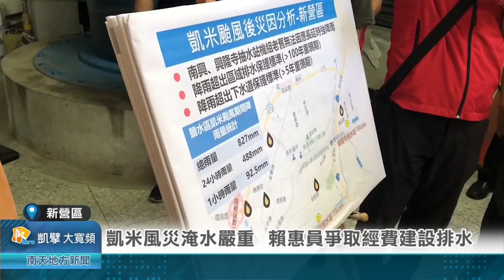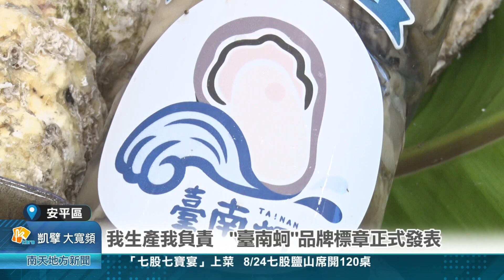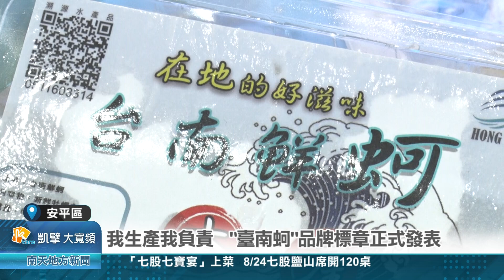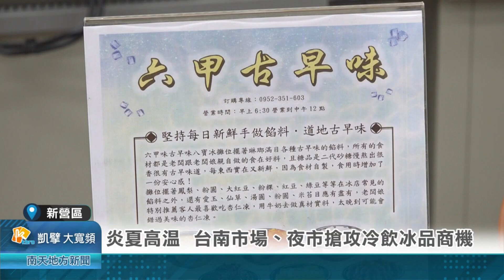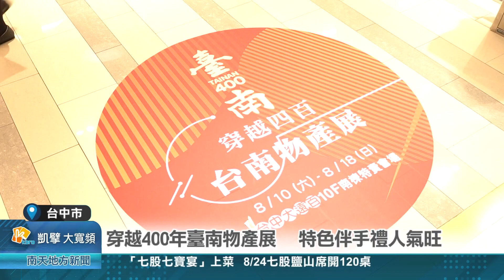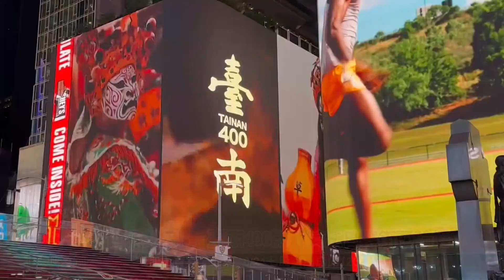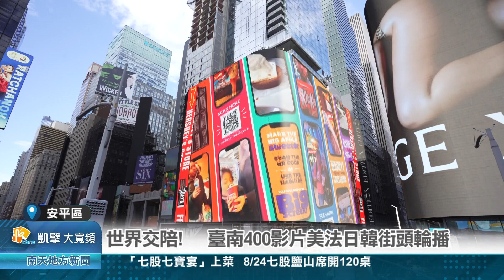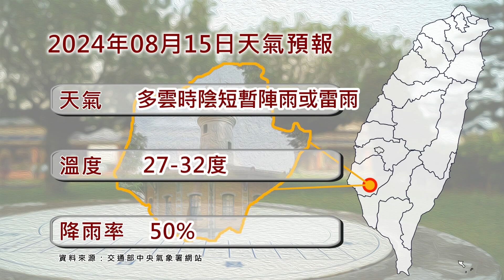113年08月14日 南天地方新聞